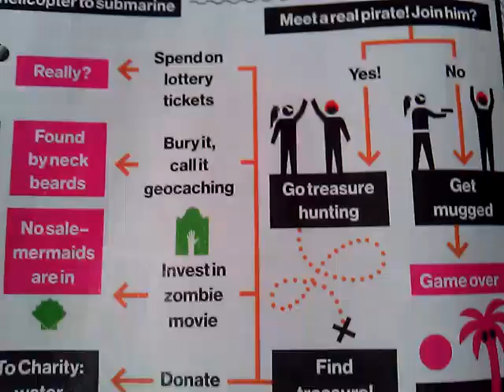Meet a pirate, bury treasure, call it geocaching.